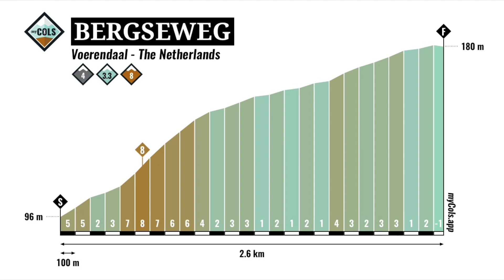Roy Curvers about Bergseweg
Bergseweg is a climb from Voerendaal to Ubachsberg in Limburg. In 1967 it was the main climb in the WC circuit in Heerlen where Eddy Merckx was the best. Every year this climb is in the parcours of the Amstel Gold Race.